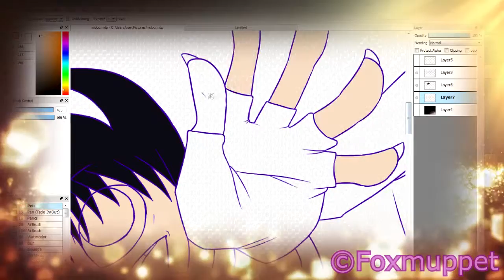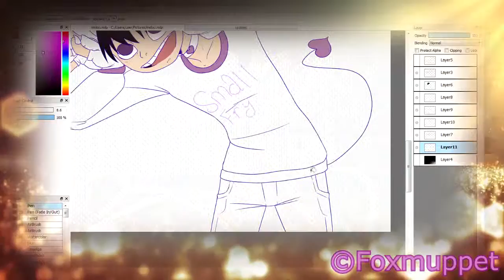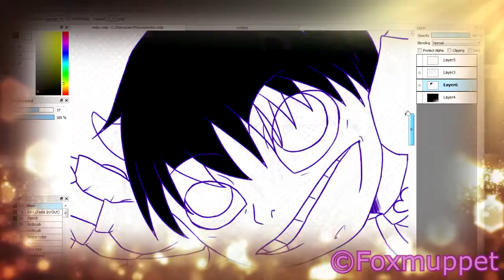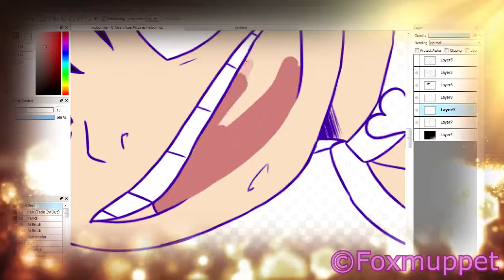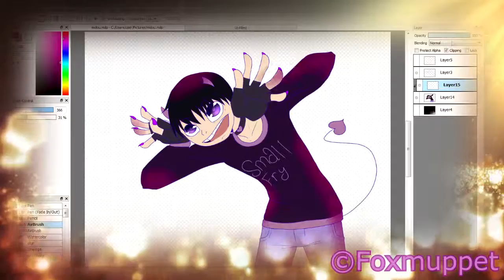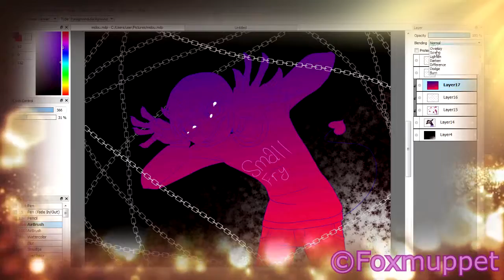Oni boy Midousuji [SPEEDPAINT]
midousuji's fun to draw tbh